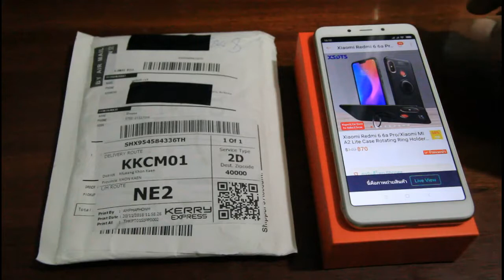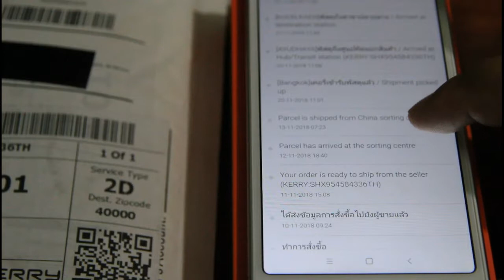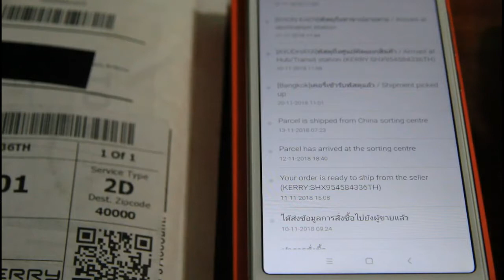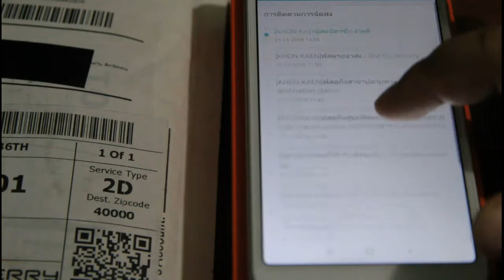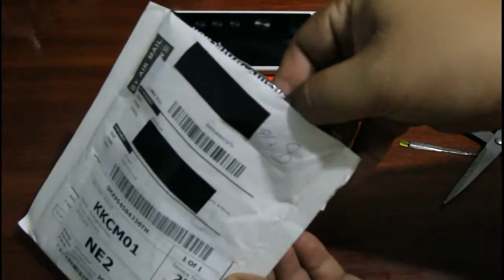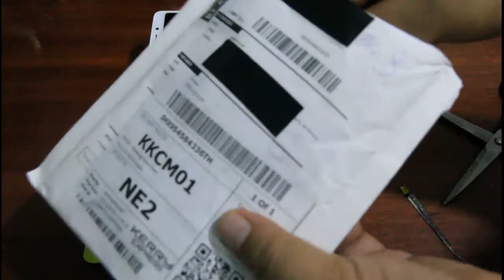รีวิว สั่งซื้อ เคสมือถือแบบมีแหวนในตัว Case Rotating Ring Holder จากจีน ราคา 70 บาท ร้านใน Shopee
รีวิว สั่งซื้อ เคสมือถือแบบมีแหวนในตัว  Case Rotating Ring Holder จากจีน ราคา 70 บาท ร้านใน Shopee สั่งมาใส่ Xiaomi Redmi 6 รีวิวให้ดูนะครับ เผื่อใครสนใจอยากลองสั่ง จะได้ดูเป็นแนวทางครับ ร้านที่จีนทำมาสำหรับหลายรุ่น หลายโทรศัพท์ ตัววงกลมกลางแหวนข้างในเป็นเหล็กนะครับ ดูดกับแม่เหล็กได้ ..ช่องสัพเพเหระ ขอบคุณที่ติดตามรับชมครับ